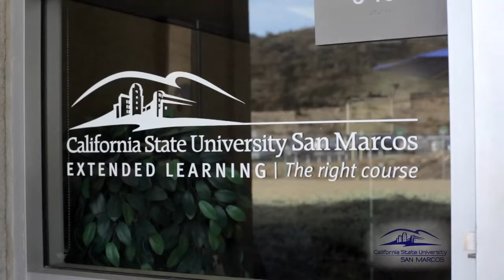CSUSM: Meeting a Regional Workforce Need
Cal State San Marcos offers a variety of advanced degree programs designed to fulfill the region's workforce needs. An example is the Professional Science Master's in Biotechnology, a combined business and science master's degree designed to prepare students for rewarding work and advancement in the Biotech field.